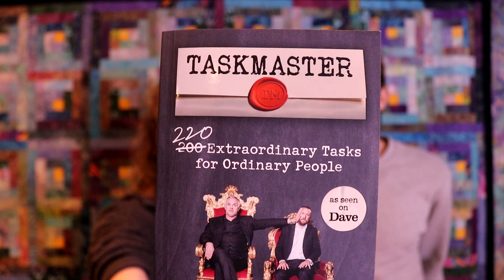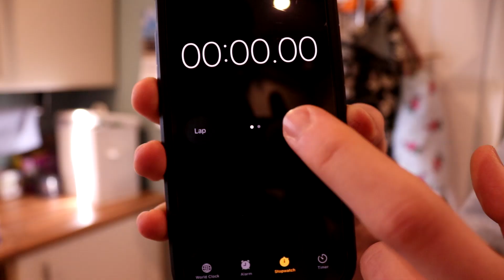doing stupid things for over 4 minutes pt2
I'm trying to overtake my friend in subscribers, and they have quite a bit more than me... Thanks!